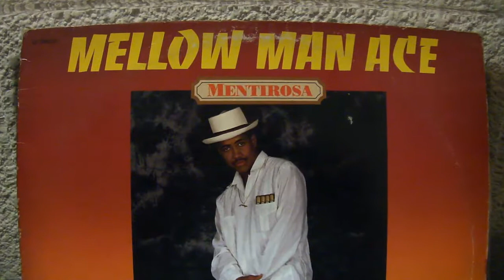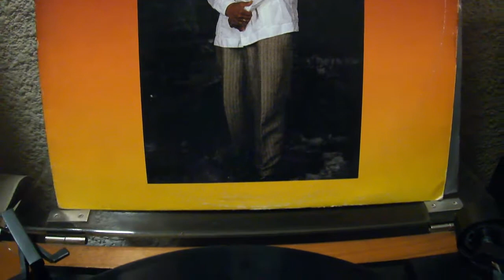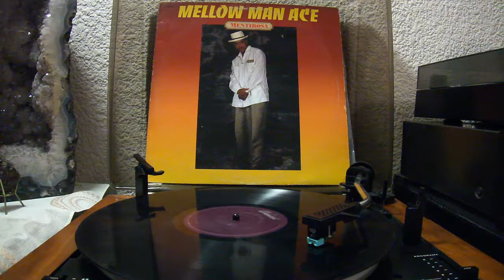Mellow Man Ace - Mentirosa *Vinyl* (Extended Remix) 1990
Mellow Man Ace - Mentirosa

Su nombre es Sergio Ulpiano Reyes (Pinar del Río, Cuba, 12 de abril de 1967) es un rapero cubano.

Su familia emigró de Cuba cuando tenía cuatro años de edad. En EE. UU. la familia se trasladó de Miami a Nueva Jersey para luego quedarse en California, exactamente en South Gate. En 1990 su tema Mentirosa se convirtió en el primer single de oro de un rapero latino en los EE. UU., y su álbum Escape from Havana figuraba en el puesto 14 del Hot 100-Popcharts.

"Mentirosa" fue el pionero de posteriores temas donde se combina el idioma ingles y español...("spaninglish")...jajajaja, espero lo disfruten.

Capitol records.